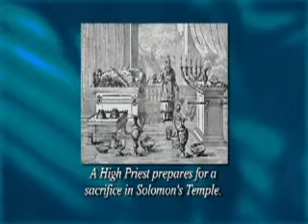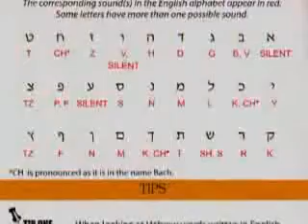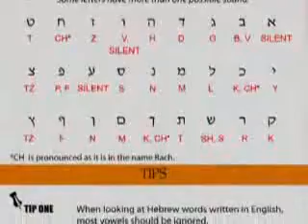Rabbi Daniel Lapin: Tower of Power (Part 2 of 4)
In “Tower of Power: Decoding the Secrets of Babel”, Rabbi Daniel Lapin will take you beneath the surface of nine seemingly simple verses in Genesis.

While enjoying his unique blend of wisdom and humor, you will gain insight into human nature and better understand the continuing dilemma society faces in choosing whether to live under God’s rule or under human control.